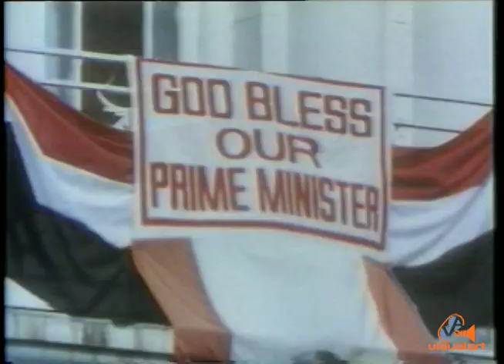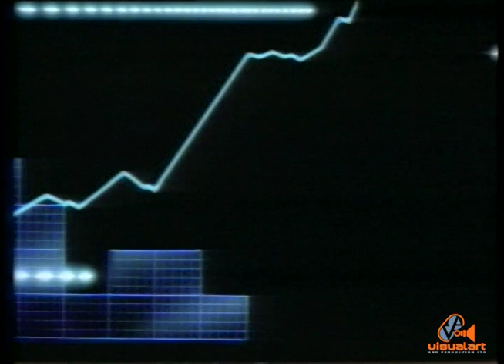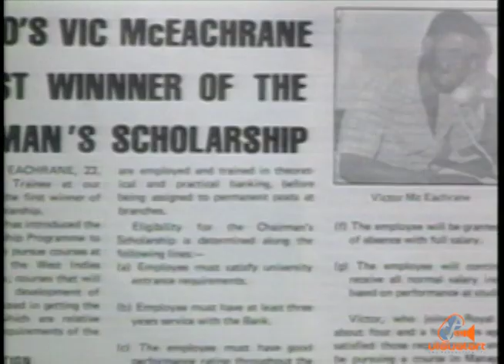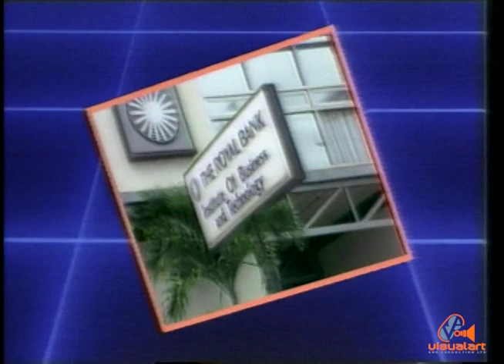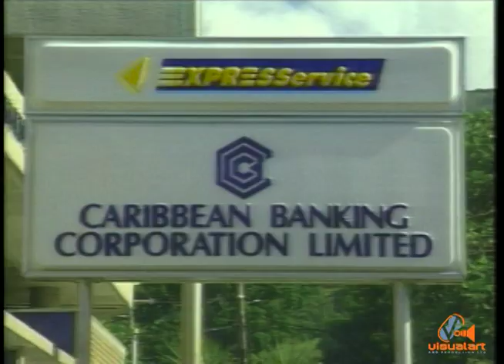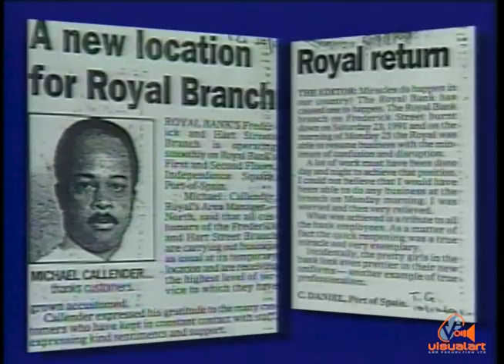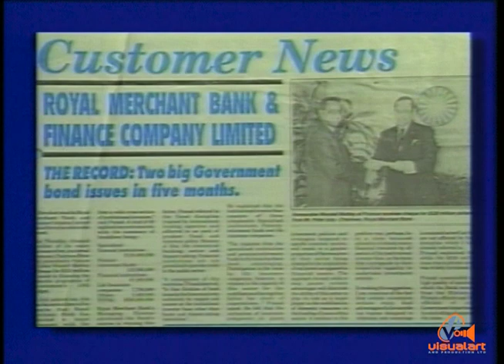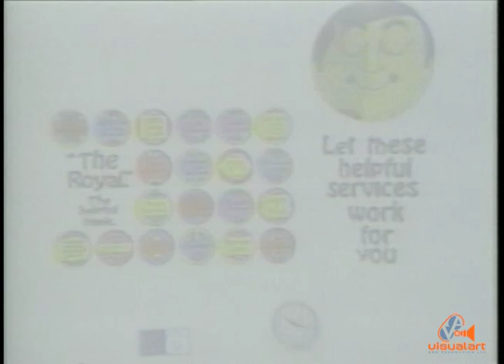Royal Bank of T&T 25 year Anniversary - Rostant Adv. - VA (1997)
25 years ago The Royal Bank of Trinidad and Tobago celebrated 25 years of local ownership. This video presentation highlights the Bank's growth and achievements over that period...
Executive Producer - Helen Drayton...
Producers - Rostant Adv. (Lorraine Rostant)...VA (Timmy Mora)...
Edited by Timmy Mora